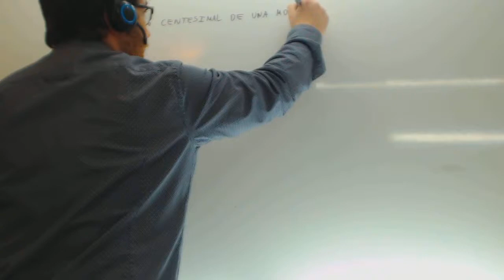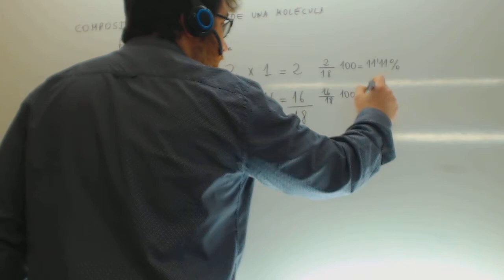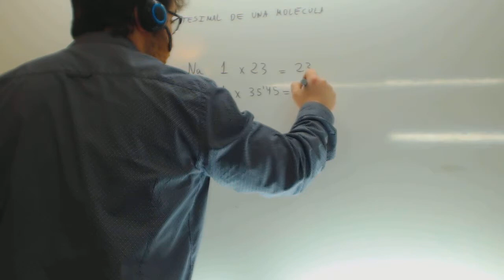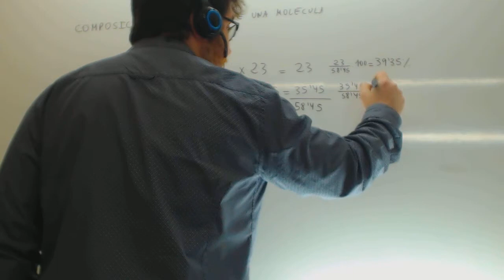Composicion centesimal Quimica 4 ESO Academia Usero Estepona